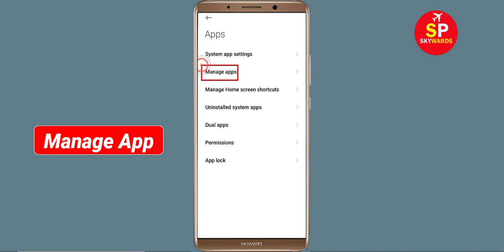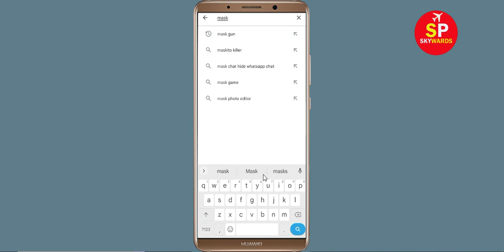How To Fix MaskGun Apps Keeps Stopping Error Problem Solved in Android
How To Fix MaskGun Apps Keeps Stopping Error Problem in Android & Ios - MaskGun App Not Open Problem

Hello friends In this video, i will show you How To Fix MaskGun App Retry Problem, MaskGun Apps Keeps Stopping Error Android & Ios - Fix MaskGun App Not Open Problem. If you are facing same problem in your android mobile phone then it will help you a lot.

1). Check for updates. Running the earlier version of MaskGun can cause the error, one of which is it keeps stopping. ...
2). Clear Mobile RAM data which is available in Setting section. ...
3). Restart your phone . ...
4). MaskGun app Clear cache and Clear Data from setting

5). Reinstall MaskGun application.